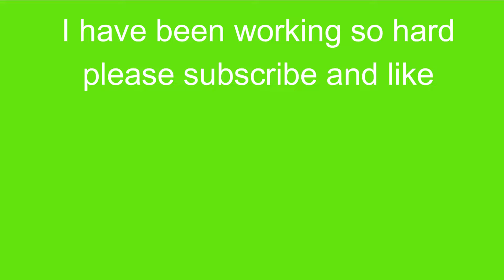War Robots Skirmish.EXE funny